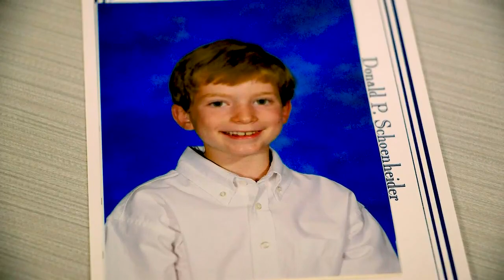2023 Back to School with Jon Schoenheider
2023 Back to School with Jon Schoenheider